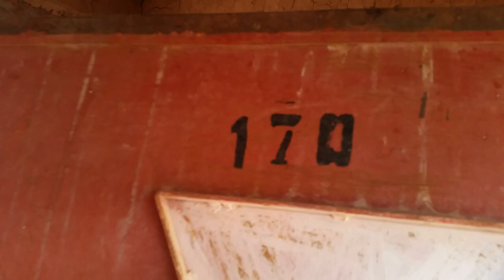Ouarzazate ورزازات Fint Oasis Morocco Africa 2017 Jamal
Ouarzazate ورزازات  Fint Oasis Morocco 2017

Fint
Morocco